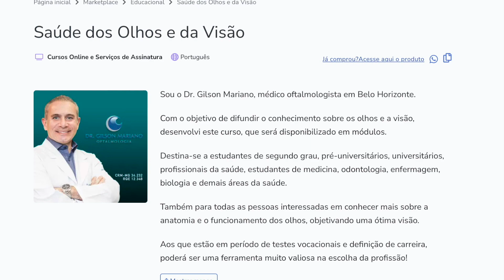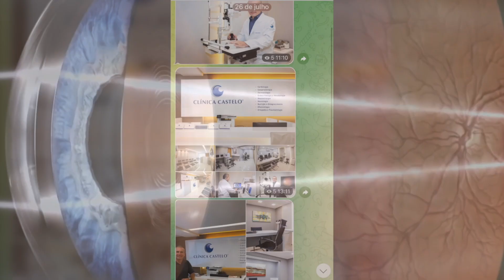ANSIEDADE E A VISÃO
🔸 Curso Saúde dos Olhos e da Visão + Acesso Exclusivo ao Canal de Oftalmologia no Telegram

🔸 Site Oficial Dr. Gilson Mariano

A ANSIEDADE, O NERVOSISMO E OUTRAS ALTERAÇÕES DO HUMOR PODEM EXERCER FORTE INFLUÊNCIA NOS OLHOS E NA VISÃO.

EM ALGUNS CASOS, SE FAZ NECESSÁRIO UMA AVALIAÇÃO COM PSIQUIATRA, PSICÓLOGO E TERAPEUTA.

Dr. Gilson de Oliveira Mariano
CRM-MG 34.232  |  RQE 12.348

Oftalmologia Clínica e Cirúrgica

🔸 Especialidades
🔹 Córnea | Catarata | Glaucoma | Lentes de Contato

⚠️ Todas as informações contidas nos vídeos não pretendem substituir uma consulta médica especializada ou serem utilizadas como recomendação para qualquer plano de tratamento. Qualquer dúvida deverá ser elucidada com o seu médico.

A Medicina é uma ciência que está em constante evolução e os vídeos são produzidos baseados nos Artigos Científicos mais recentes até a data da publicação deste vídeo.

Equipamentos Utilizados:
🎥 Canon R6 + 5D Mark II
🎙 Deity S-Mic 2
🎛 Zoom H5
💻 Mac M1 + Final Cut Pro X